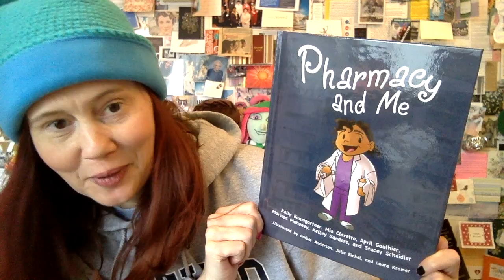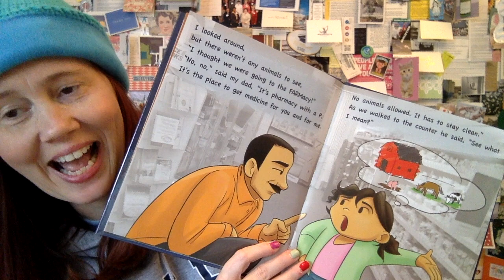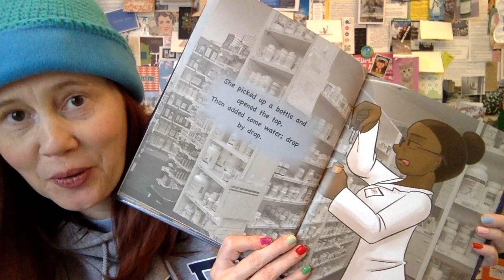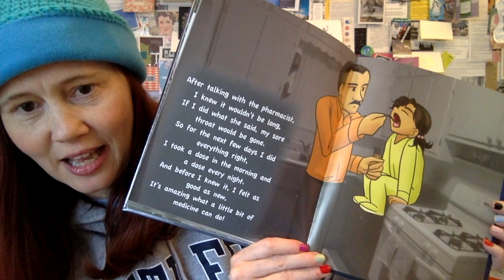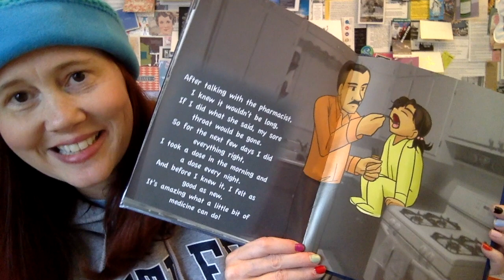Pharmacy and Me - Children's Book Reading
Children's book reading during the COVID-19 pandemic of Pharmacy and Me.